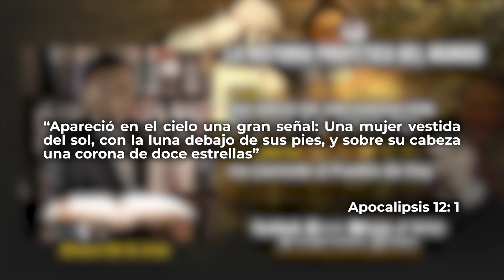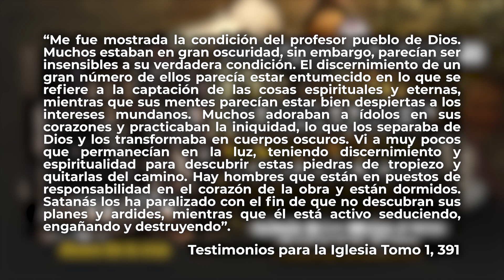Un Llamado al Pueblo de Hoy | Parte 1 | 160 años de organización de la Iglesia adventista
En el 2023 se cumplieron 160 años de la organización de la Iglesia Adventista del Séptimo Día, evento acontecido el 21 de mayo de 1863, en el marco de lo que fue el primer Congreso de la Asociación General el cual se celebró con 21 delegados y cuyo producto principal fue la primera administración de la Conferencia General: Juan Byington como presidente, Urías Smith como secretario y Eli S. Walker como tesorero.

LA HISTORIA PROFETICA DEL MUNDO
PRESENTA: